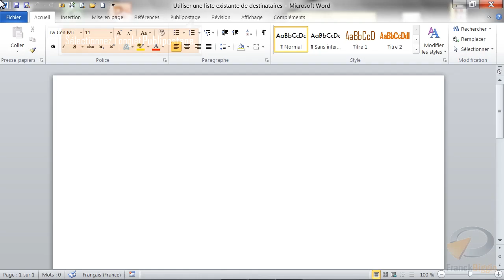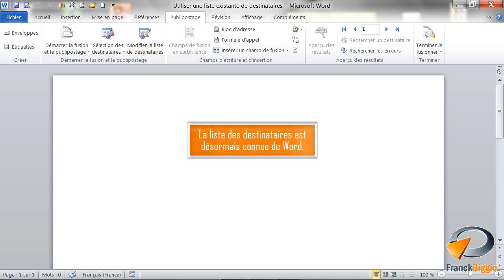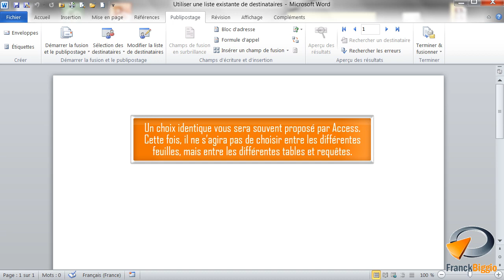Utiliser des destinataires existants pour un publipostage Word - Formation Word Marseille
Tutoriel vidéo sur la fonctionnalité de Word : Utiliser une liste existante de destinataires, Issu de la formation Word de Optivalys Formations à Marseille.